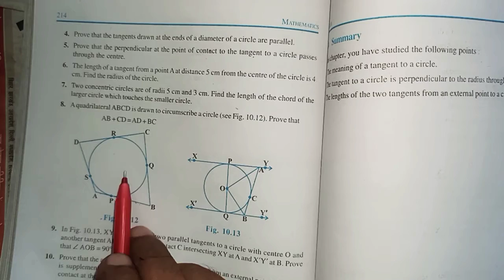Class 10th Math Ex 10.2 Q No.13 NCERT